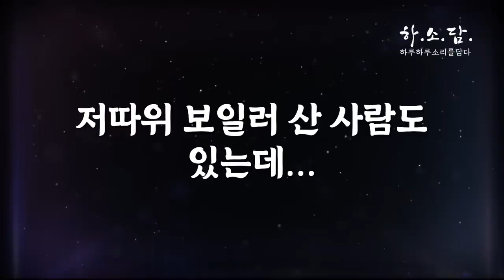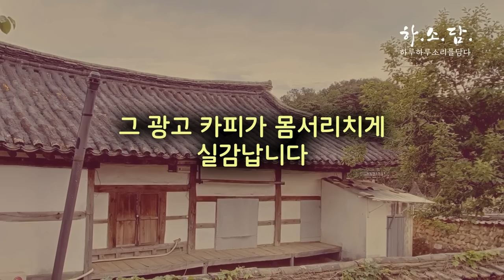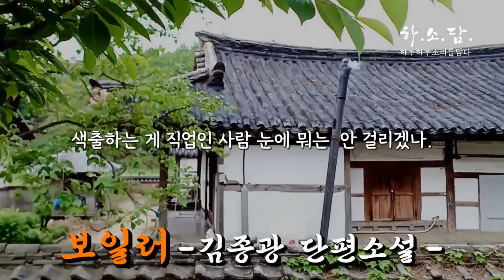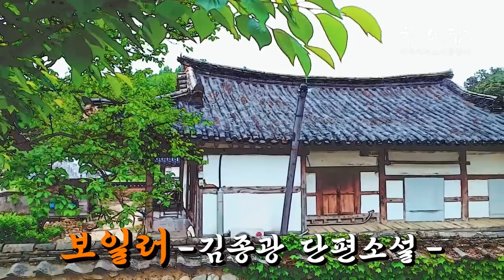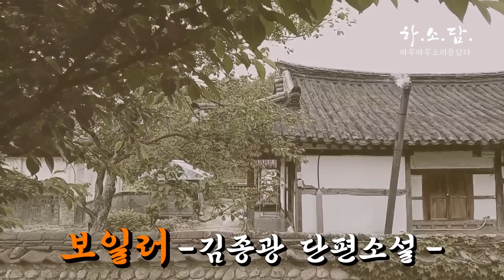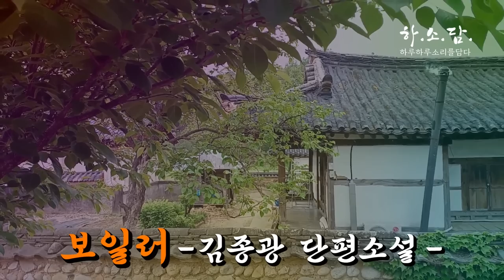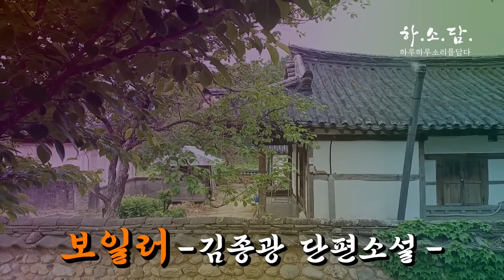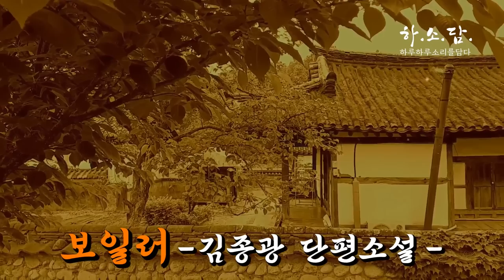[워쪄! 재밌어유!] 김사또, 오지랖 부부가 영업사원의 꼬임에 넘어가 보일러를 장만하지만... [보일러-김종광] 하소담오디오드라마 | 오디오북 Podcast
안녕하세요.

▪낭독소설:《보일러》-[성공한 사람] 소설집 수록
▪김종광 저 | 고유서가 | 2019년 이효석문학상 우수작

00:00:00 Intro
00:01:56 본문 낭독 시작
01:14:27 Ending

☞소설소개
김사또, 오지랖 부부가 영업사원의 꼬임에 넘어가 보일러를 장만하지만, 한겨울에 보일러가 고장나서 겪는 고초를 넉살 좋게 그려낸다.

☞저자소개:김종광
1971년 충남 보령에서 태어나고 자랐다. 중앙대학교 문예창작과에서 공부했다. 1998년 [문학동네] 신인상 소설 부문에 당선되어 작품 활동을 시작했다. 2000년 [중앙일보] 신춘문예에 희곡 「해로가」가 당선되었다. 신동엽창작상과 제비꽃서민소설상을 받았다. 이호철통일로문학상특별상, 류주현문학상을 받았다.

소설집 『경찰서여, 안녕』, 『모내기 블루스』, 『낙서문학사』, 『처음의 아해들』, 『놀러 가자고요』, 『성공한 사람』, 『처음 연애』,『성공한 사람』 중편소설 『71년생 다인이』, 『죽음의 한일전』, 청소년소설 『처음 연애』, 『착한 대화』, 『조선의 나그네 소년 장복이』, 중편 『71년생 다인이』, 『죽음의 한일전』, 장편소설 『야살쟁이록』, 『율려낙원국』, 『군대 이야기』, 『첫경험』, 『왕자 이우』, 『똥개 행진곡』, 『별의별』, 『조선통신사』, 산문집 『사람을 공부하고 너를 생각한다』, 『웃어라, 내 얼굴』 등이 있다.